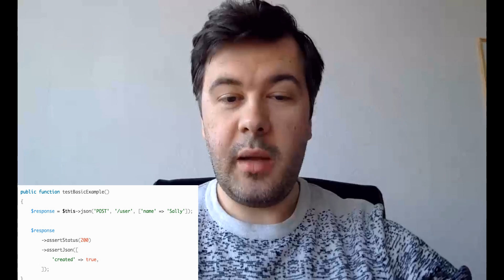3 Problems with Tests in Laravel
My personal thoughts on automatic testing in Laravel and why many of us are doing it wrong. And why I'm not a fan of it myself, in my situation for my projects.